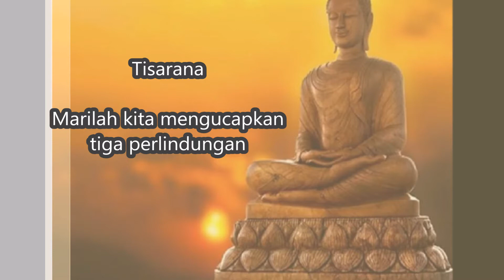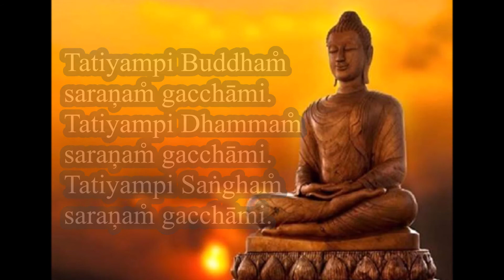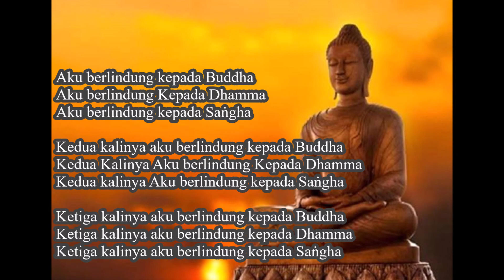TISARAṆA || Tiga Perlindungan || Paritta suci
Secara harfiah Paritta (Pali) memiliki arti penuh perlindungan. Paritta memiliki nilai filosofis dari ajaran Buddha. Paritta suci merupakan petikan syair yang terdapat dalam Tripitaka. Paritta suci akan memberikan perlindungan penuh apabila dibaca, direnungkan, dan diterapkan dalam kehidupan sehari-hari.

Manfaat membaca parita adalah sebagai berikut:
1. Memperkuat keyakinan (saddhā),
2. Memperkuat konsentrasi, sehingga memperoleh ketenangan,
3. Merenungkan sifat-sifat luhur Buddha,
4. Memperoleh kebijaksanaan.

Pembacaan paritta biasa pula dilakukan ketika ada peristiwa-peristiwa baik, seperti: pembukaan rumah baru, peresmian kuil baru, dan pemberkatan. Selain itu, paritta juga biasa dibacakan ketika ada peristiwa-peristiwa yang kurang menguntungkan, seperti: kematian, kejadian bencana, dan pelimpahan jasa.

Pembacaan paritta juga dipercayai dapat menghalau pengaruh buruk dan menentramkan makhluk yang mengalami penderitaan.